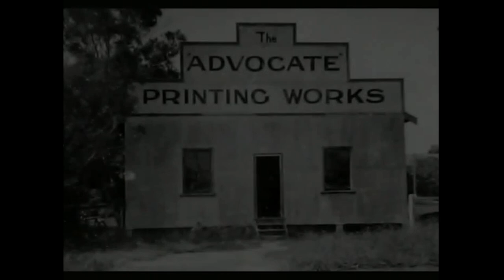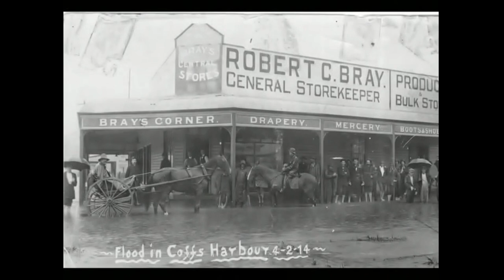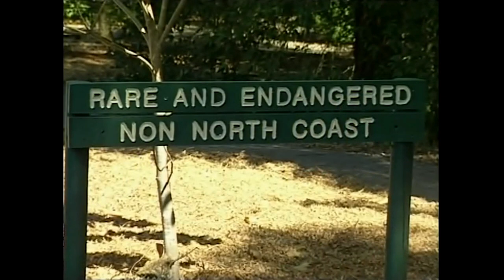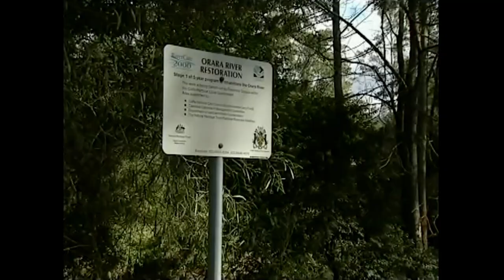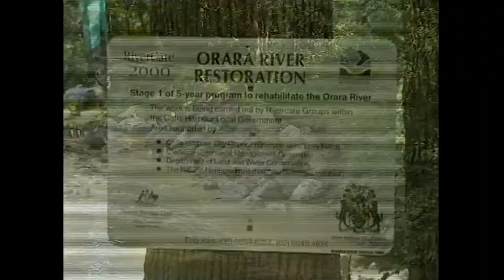Coffs History - Through the Generations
This video was made by Solmedia and commisioned by Coffs Harbour City Council in 2006. It depicts the early history of Coffs Harbour from original inhabitants to white settlement through to current day as at 2006.